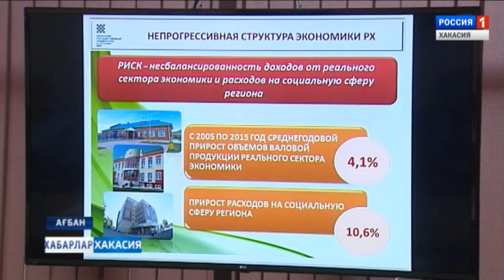Круглый стол ХГУ. 21.12.2018